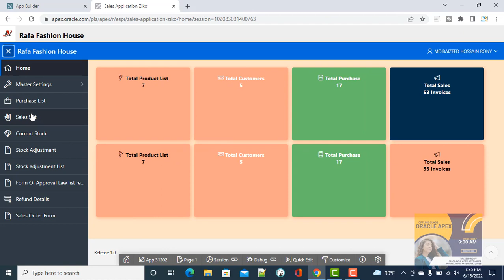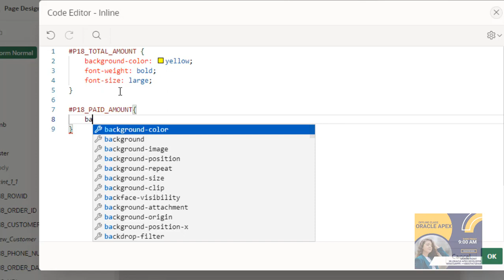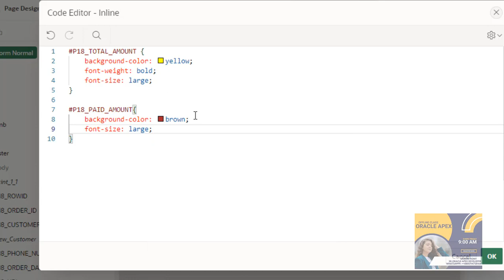How to Modify CSS for Single Item in Form Oracle APEX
This tutorial will give you a great idea about how to color or design a Oracle apex Item.